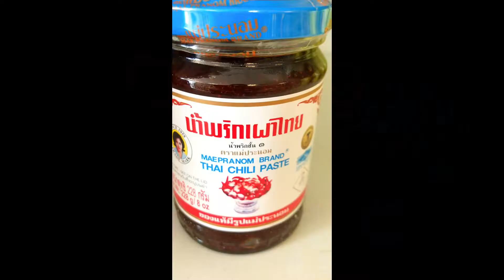Tom yam Thailand